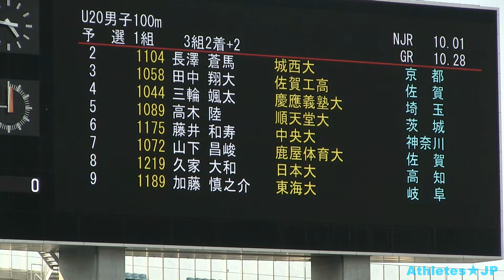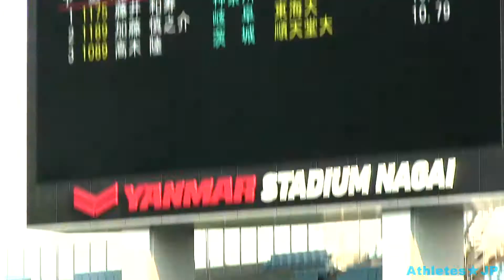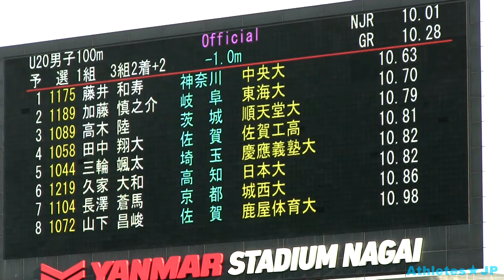U20男子100ｍ予選1組【日本選手権2021・ナイロビ2021 U20世界陸上日本代表選考会】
山縣亮太、多田修平、小池祐貴、ケンブリッジ飛鳥、サニブラウン・アブデル・ハキーム、桐生祥秀スプリンターが大激突！日本選手権・第105回 日本陸上競技選手権大会。兼 東京2020オリンピック競技大会 日本代表選手選考競技会。第37回 U20日本陸上競技選手権大会。兼 ナイロビ2021 U20世界陸上競技選手権大会 日本代表選手選考競技会

◆男子１００ｍ主なエントリー選手（※自己ベストタイム）
　　９秒９５　山縣亮太
　　９秒９７　サニブラウン　アブデル　ハキーム
　　９秒９８　桐生祥秀・小池祐貴
　１０秒０１　多田修平
　１０秒０３　ケンブリッジ飛鳥

■日本選手権 男子(17種目)
100m、200m、400m、800m、1500m、5000m、110mH、400mH、
3000mSC、走高跳、棒高跳、走幅跳、三段跳、砲丸投、円盤投、ハンマー投、やり投

■日本選手権女子(17種目)
100m、200m、400m、800m、1500m、5000m、100mH、400mH、
3000mSC、走高跳、棒高跳、走幅跳、三段跳、砲丸投、円盤投、ハンマー投、やり投